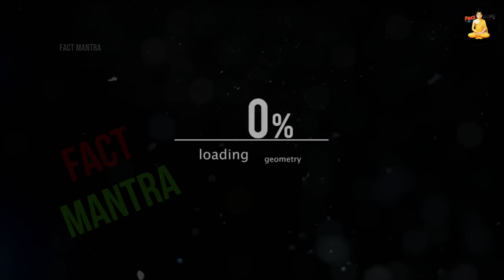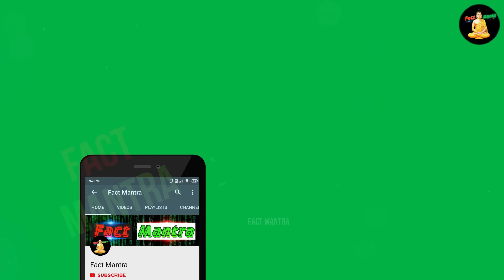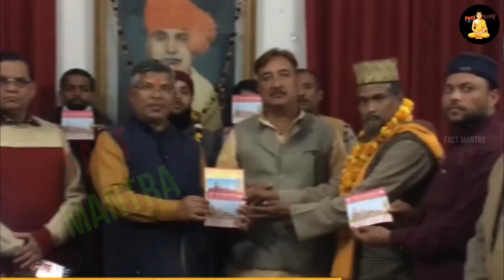अयोध्या पंहुचा गिद्धों का झुंड, अचानक हिली पूरी दुनिया | Group Of Vulture In Ayodhya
vulture in ayodhya
why vultures are getting extinct
vulture mystery in ayodhya mystery of vulture going ayodhya

अचानक अयोध्या पहुंचा सैकड़ो गिद्धों का झुंड ,जटायु देख चौंकी दुनिया | Group Of Vulture In Ayodhya

today in this video see about group of vulture in ayodhya top trending topic in hindi also see why vultures are getting extinct and vulture mystery in ayodhya and mystery of vulture going ayodhya full explanation in hindi

Kanpur में दिखा हिमालयन गिद्ध, लोगों को याद आए रामायण के जटायु

पहली बार मिला बहुत बड़ा जटायू पक्षी, भारत में पाये जाने वाला सबसे बड़ा Himalayan griffon vulture.

Queries Solved :-
jatayu coming in ayodhya
groups of vultures in ayodhya ayodhya ram mandir vulture found
groups of vulture in ram mandir

today in this video see about muslim on ram mandir top trending topic in hindi also see 22 muslim family ram mandir donation shabnam shaikh exposed full explanation in hindi also see shabnam shaikh mumbai to ayodhya
ram mandir sis security
ram mandir udghatan security
ram mandir ki polic

full explanation regarding shabnam shaikh ayodhya and ram mandir sanatani shabnam lots of people are search muslim girl going to ayodhya and muslim girl going to temple and muslim girl in temple

muslim girl paidal yatra mumbai to ayodhya day-6 by shabnam shaikh

from mumbai to ayodhya: muslim woman walks miles to witness

Ram Mandir Ayodhya: श्री राम की मुस्लिम भक्त की Mumbai to Ayodhya पैदल यात्रा | Musalman

muslim girl going to ayodhya by road full explanation in hindi

Queries Solved :-
pran pratishtha of ayodhya ram mandir

richest hindu in pakistan | pakistani hindu actors | percentage of hindu in pakistan in 1947 | percentage of hindu in pakistan in 2023 | percentage of hindu in pakistan in 2022 | famous hindu in pakistan